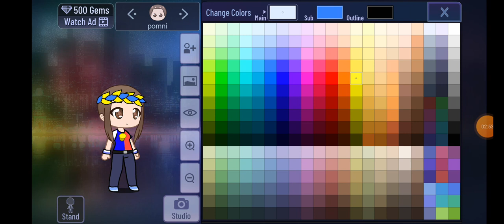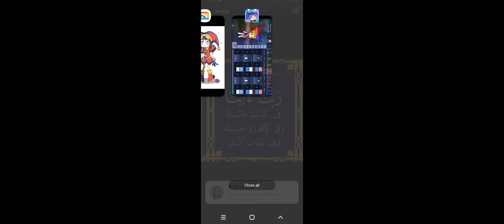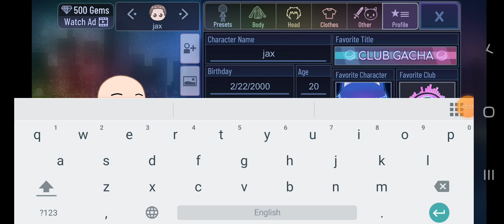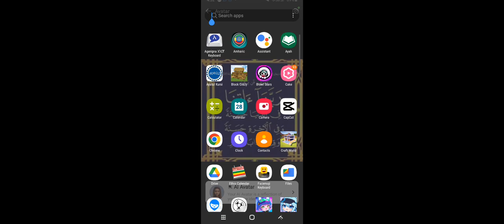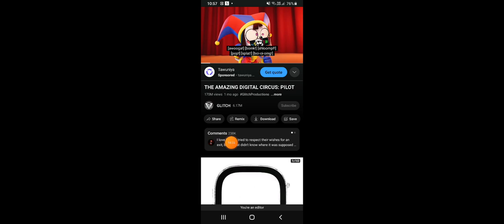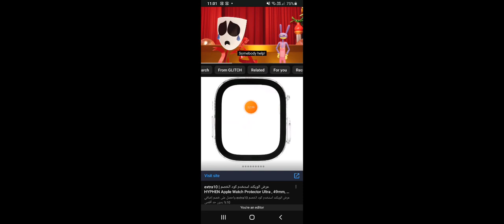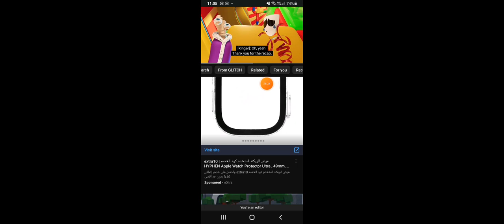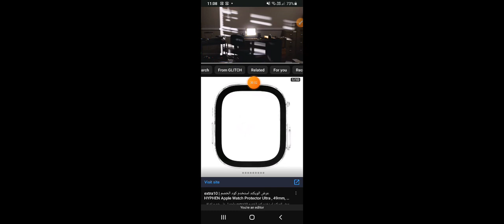me creating pomni in gacha 15 mins later, watching chap 1.